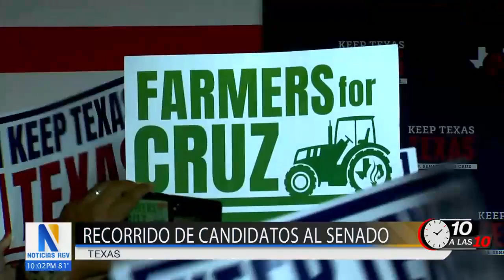Candidato demócrata Colin Allred visita el Valle del Río Grande